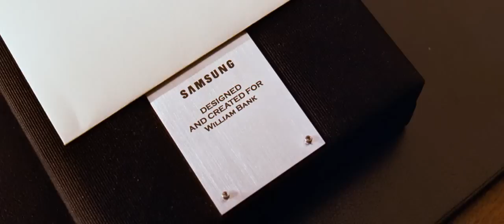1-2 Cellphone : Ocean's 13 - Samsung